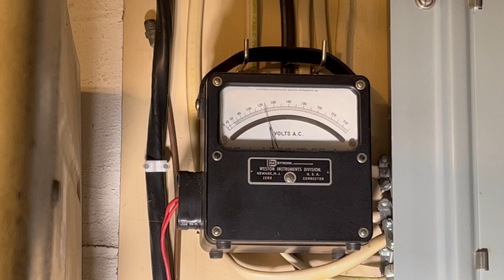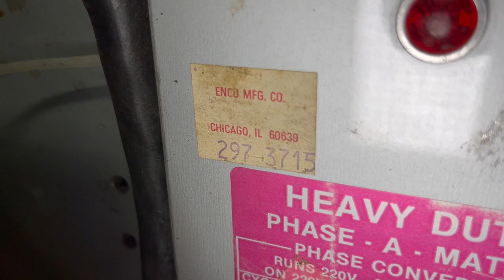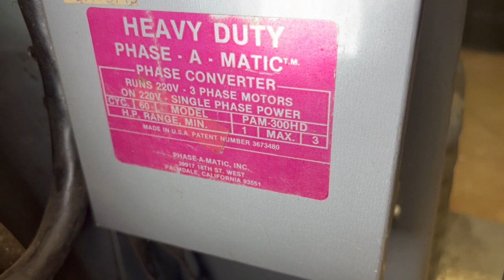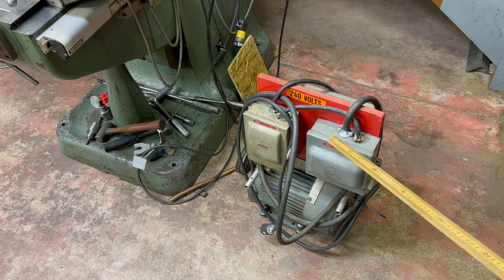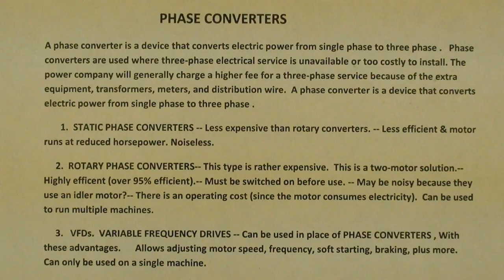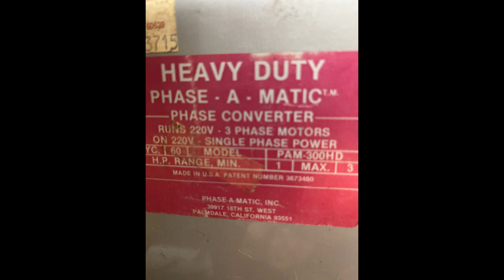Phase Converters STATIC TYPE #784 pt 2 tubalcain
This is a 2 part video covering THREE PHASE CONVERTERS for your machine shop.
Watch both parts.